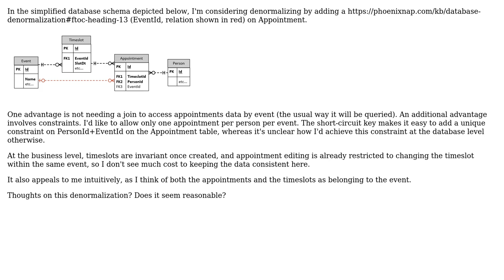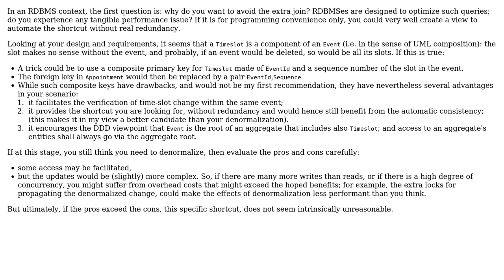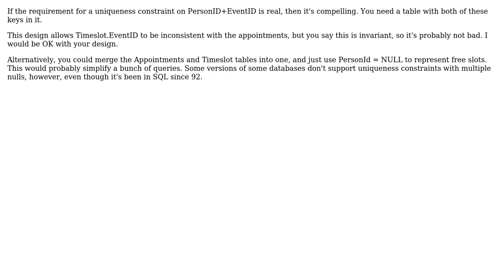Software Engineering: Thoughts on database denormalization via short-circuit key (2 Solutions!!)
Software Engineering: Thoughts on database denormalization via short-circuit key

With thanks & praise to God, and with thanks to the many people who have made this project possible! | Content (except music & images) licensed under CC BY-SA | Music | Images & others | With thanks to user scotru user Matt Timmermans user Christophe and the Stack Exchange Network Trademarks are property of their respective owners. You are responsible for your own actions.